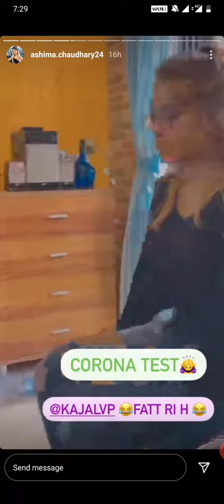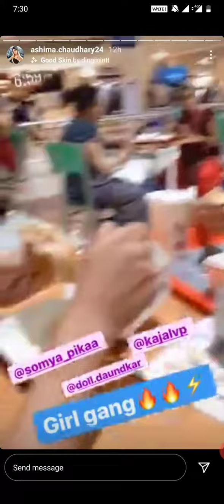SOMYA , DOLL DAUNDKER CORONA TEST || FUNNY CHAT BETWEEN GIRLS😍❤️